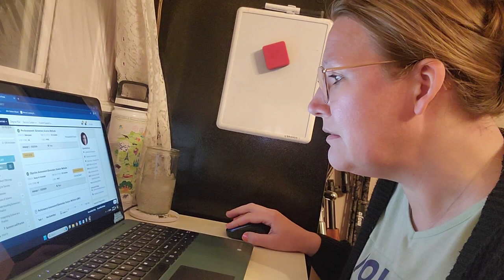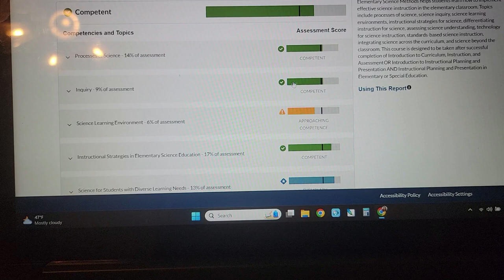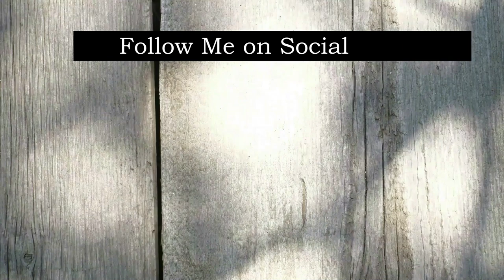Weekly Vlog #155: Some Serene Spring Views and If you like Softball & Baseball..This one's for you!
Hey y'all!! Welcome to this week in our lives! I hope you enjoy sports cause we have a lot of ball this week! I also give you a moments peace with some beautiful springtime views! If you like this kind of video, make sure you give me a thumbs up, leave a comment about what you liked most because I love hearing from you and interacting with you, also, make sure to subscribe to my channel so you don't miss any future content!
 Much Love,
Ivy